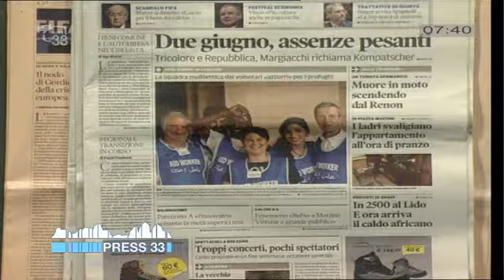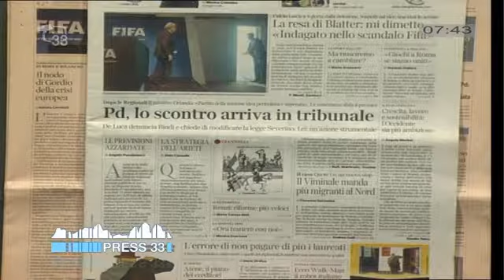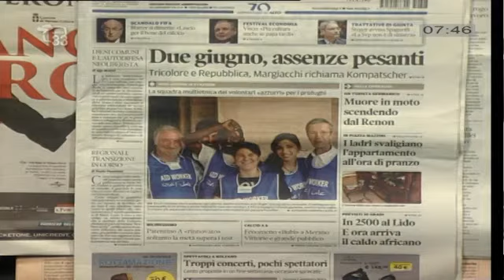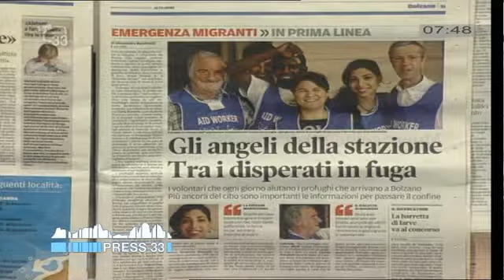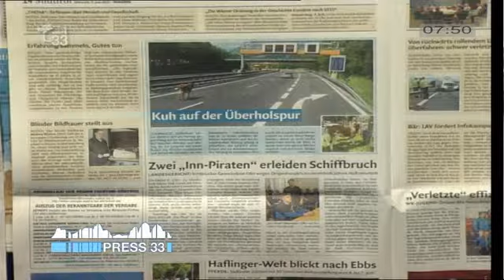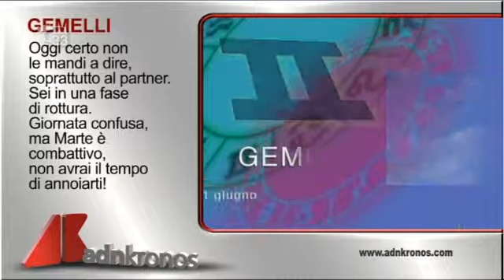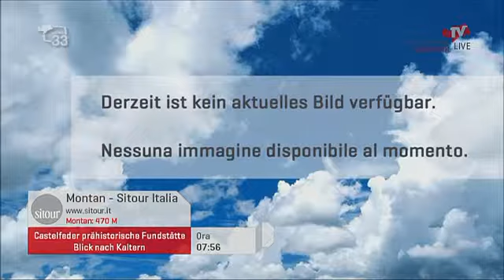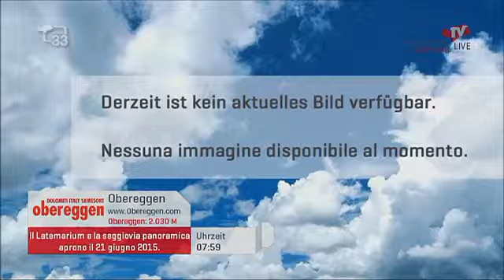Rassegna Stampa del 03.06.15